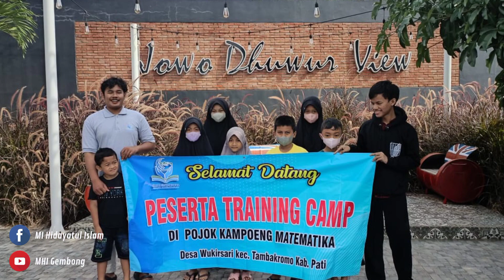Santri MHI 'Mondok' 5 hari di SCN | belajar Matematika bersama pakarnya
Kolaborasi Lembaga Konsultan Pendidikan Senyum Cerdas Nusantara (SCN) Kampung Pojok Matematika dan MI Hidayatul Islam (MHI).

MHI mengirim 6 santri untuk nge-camp di SCN selama 5 hari untuk mendalami matematika. ini merupakan program ekstra kurikuler "kelas sains" yang sedang digarap serius oleh MHI.

terimakasih MHI, terimakasih SCN, terimakasih wali santri.